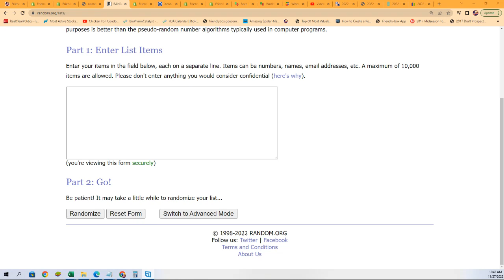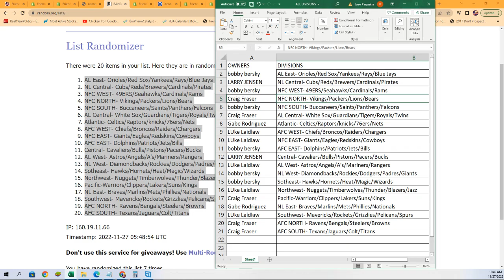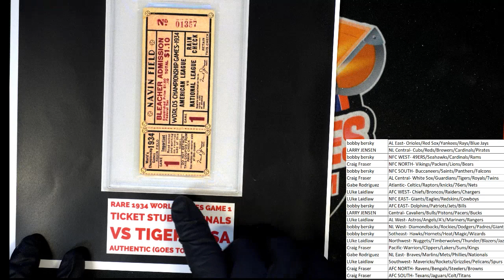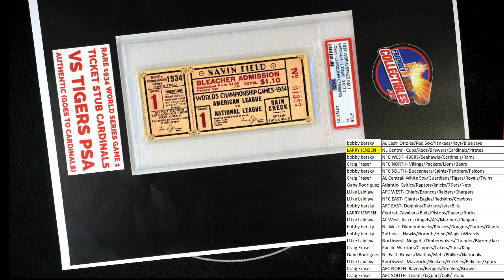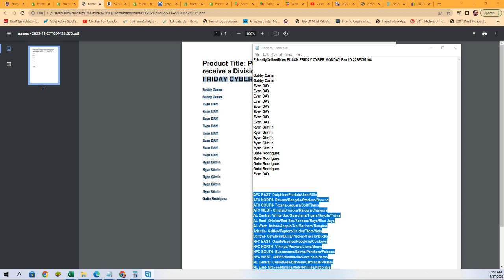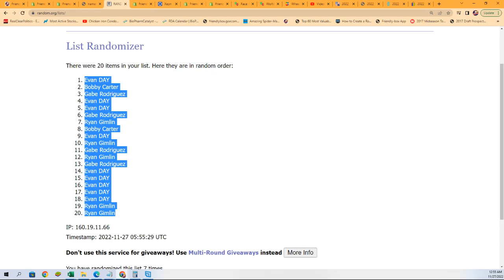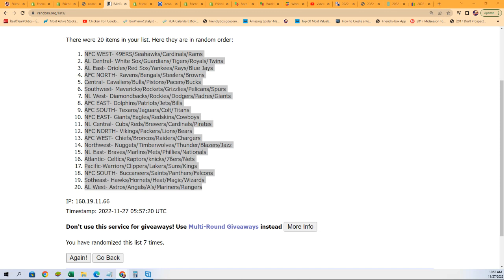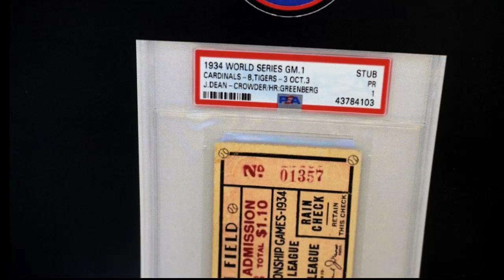FriendlyCollectibles BLACK FRIDAY CYBER MONDAY Box ID 22BFCM108